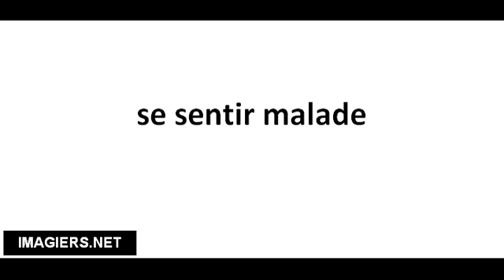Cómo pronunciar se sentir malade